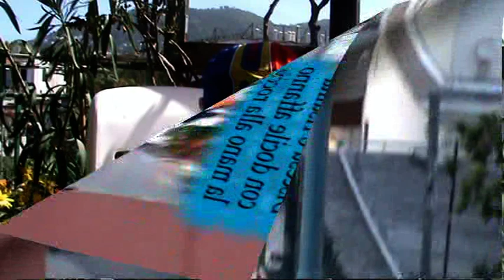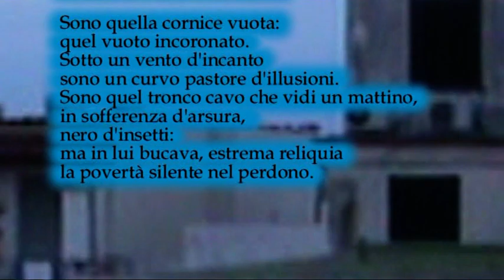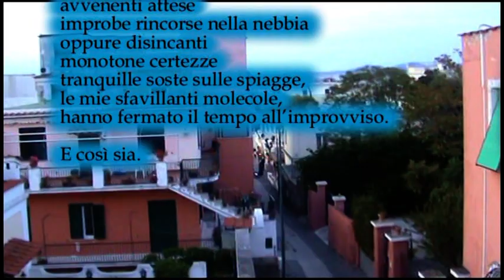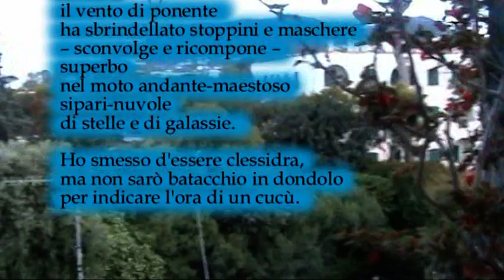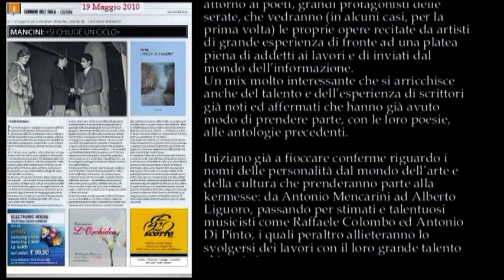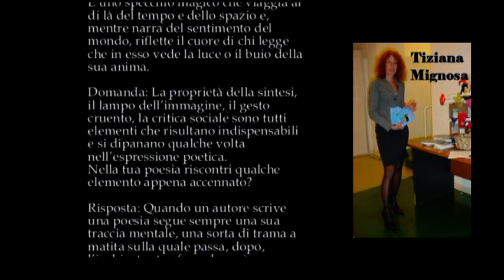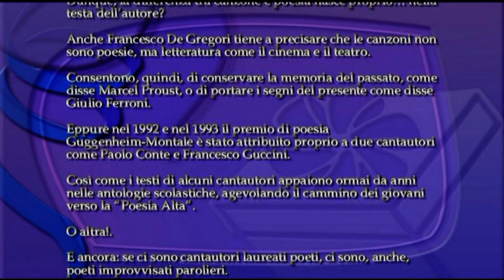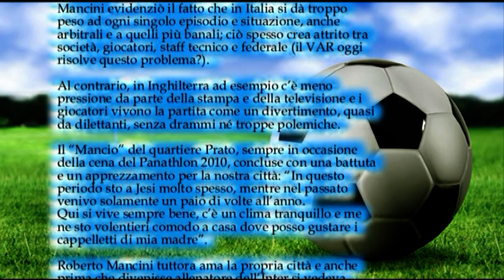Il maggio dei libri 2021 P 11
durata 37:46
con la partecipazione di
Bruno Mancini
Chiara Pavoni